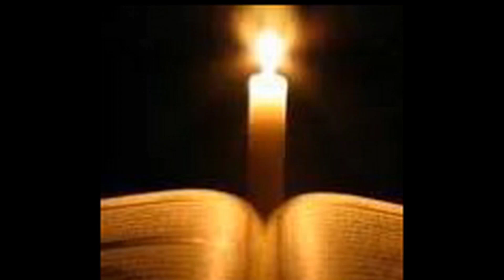(TN) Thắp Sáng Trong Con - Sr Trầm Hương